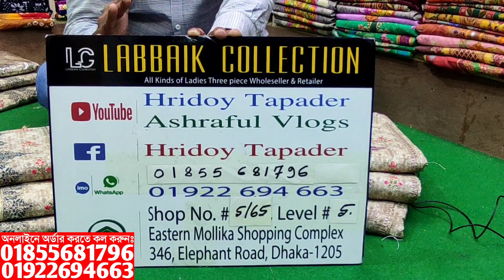পাকিস্তানি ডিজাইনে কাজ করা বিন সাঈদ থ্রি পিস কিনুন || pakistani three piece collection & price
পাকিস্তানি ডিজাইনে কাজ করা বিন সাঈদ থ্রি পিস কিনুন || pakistani three piece collection & wholesale price

✅Shop Address:
⏩ইস্টার্ন মল্লিকা শপিং মল.
⏩লাব্বাইক কালেকশন।